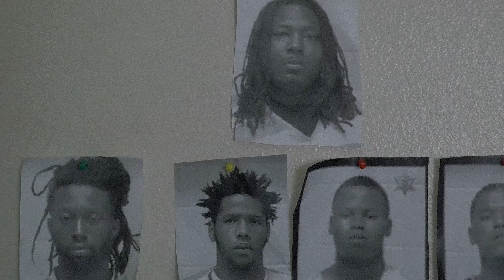Hoolibaby Neeno - SOD Flow Official Video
Hoolibaby Taliban